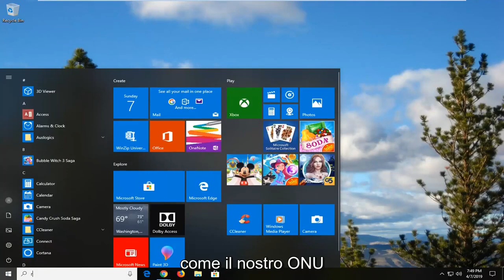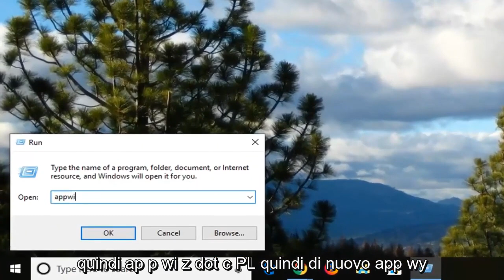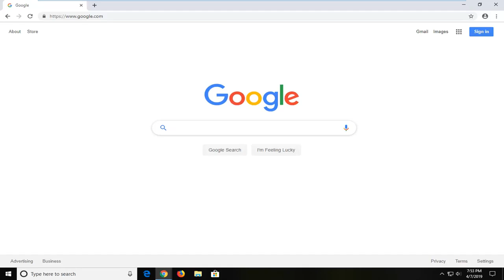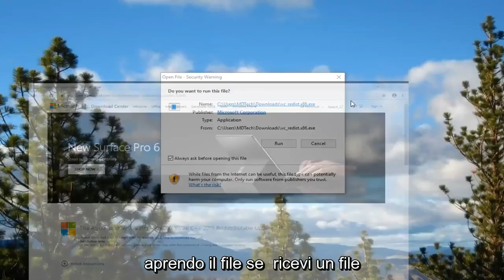Correzione: errore 0x80070666 durante l’installazione di Microsoft Visual C++ in Windows 11/10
Errore 0x80070666 durante l'installazione di Microsoft Visual C++ FIX [Tutorial]

Diversi utenti Windows riscontrano l'errore "0x80070666" durante il tentativo di installare Microsoft Visual C++, Lumberyard o un pacchetto di distribuzione simile. Il messaggio di errore viene in genere segnalato che si verifica all'inizio del processo di installazione. Questo particolare problema non è specifico di una determinata versione di Windows poiché è confermato che si verifica su Windows 7, Windows 8.1 e Windows 10.